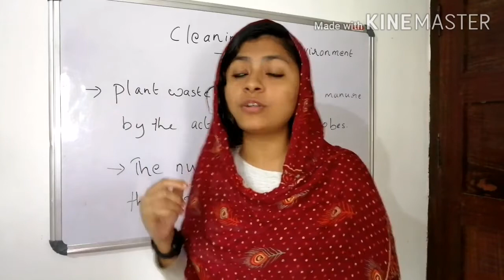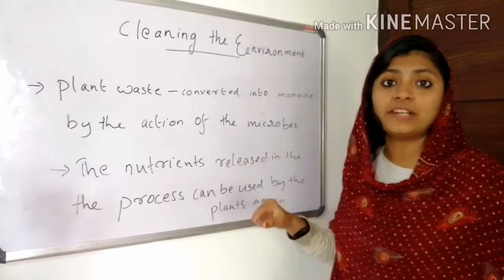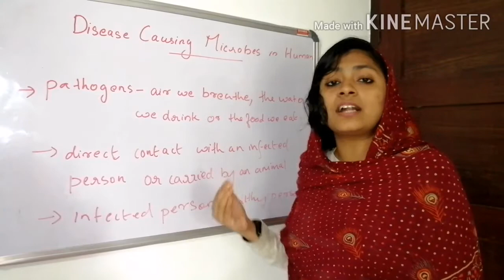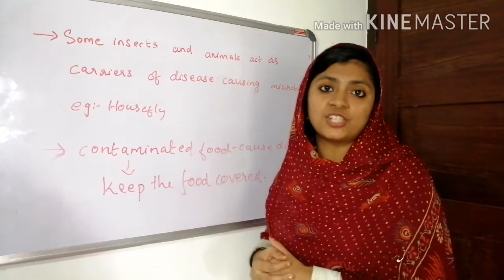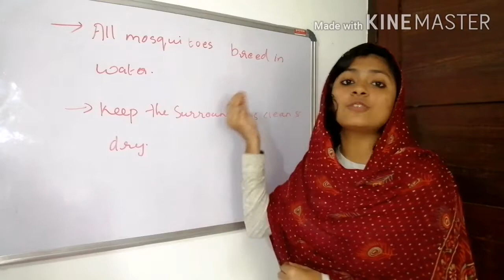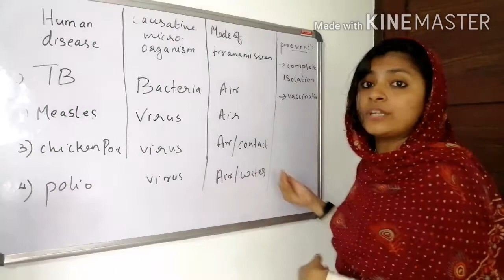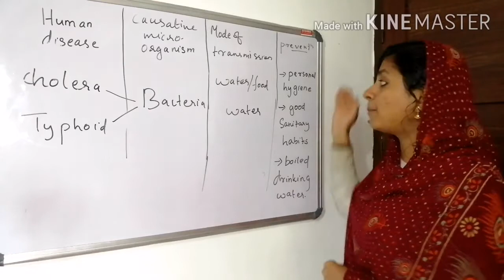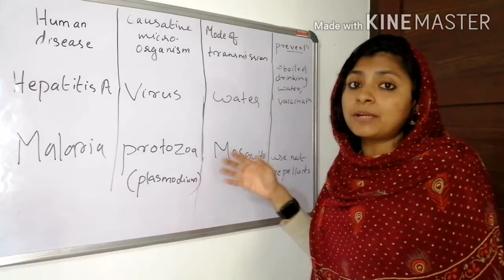Micro organism -friend and foe(part 3)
Cbse 8th science -chapter 2-part 3